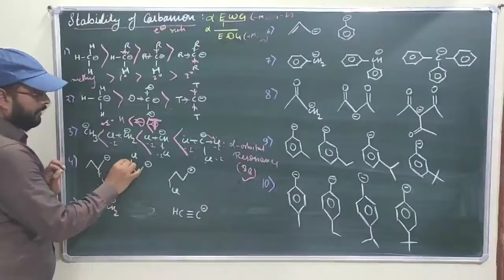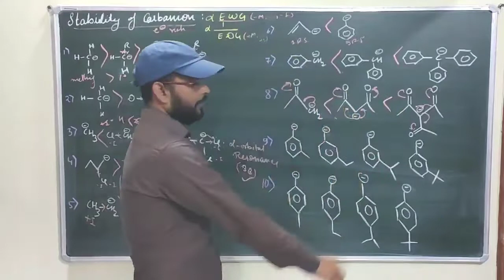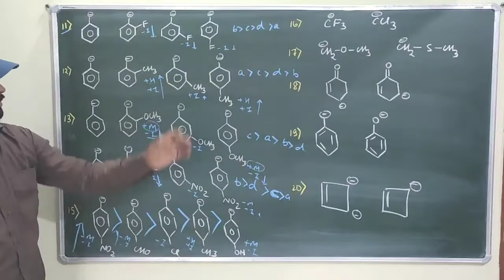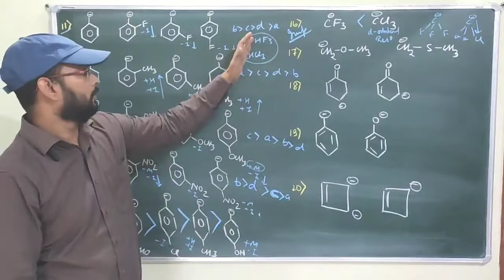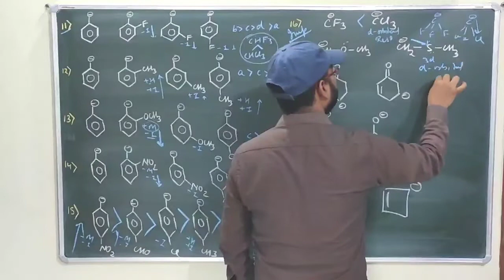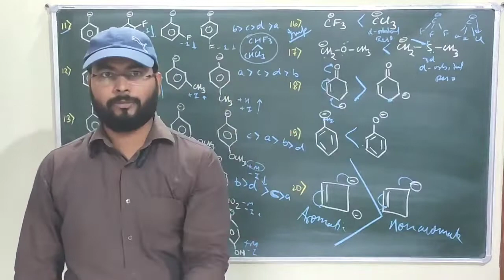STABILITY OF CARBANION | Lecture-19 | GOC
stability of carbanion

FUN WITH CHEMISTRY BY DEEPAK PRAJAPATI